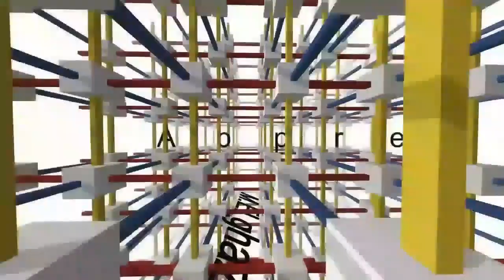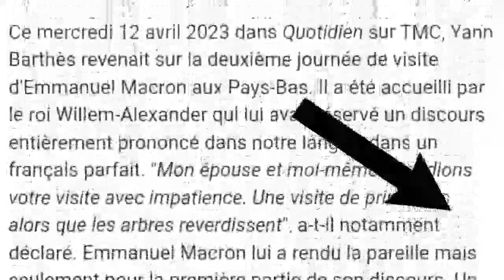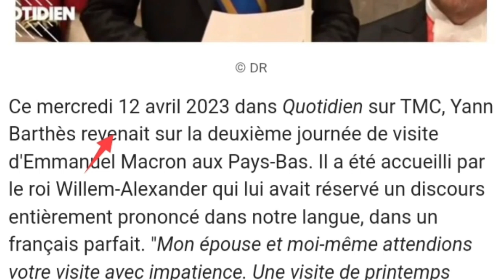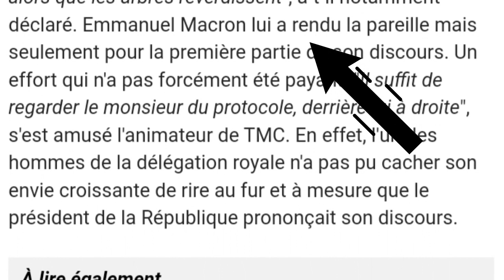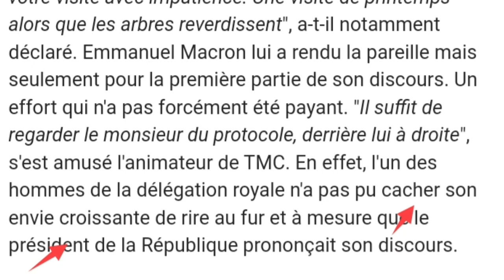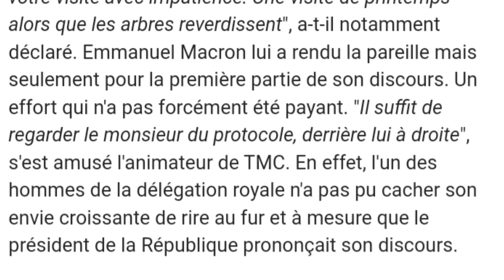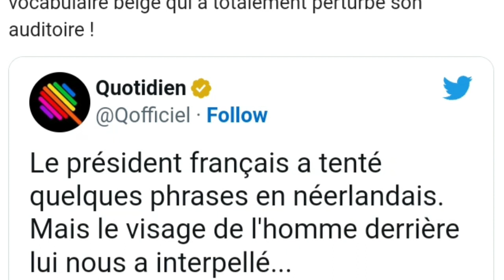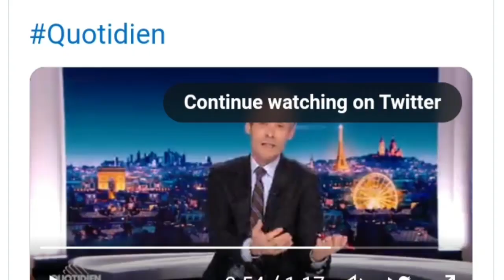Emmanuel Macron - son discours en néerlandais aux Pays-Bas “incompréhensible”